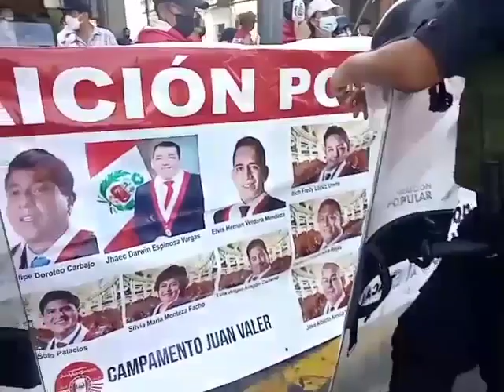manifestacion contra castillo en abancay exgeindo su vacancia ya veamos porque